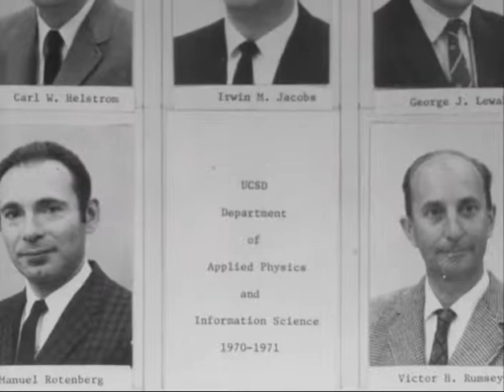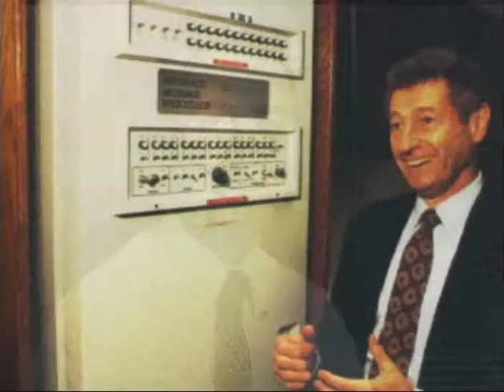3. The Jacobs Legacy:The Teaching Years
The Jacobs Legacy

Irwin M. Jacobs Video Biography prepared on the occasion of his 70th birthday (2003)